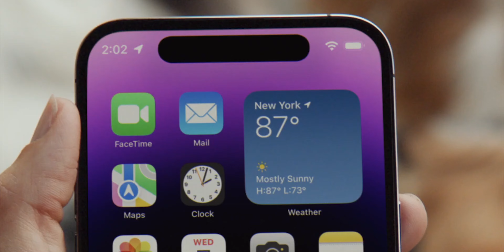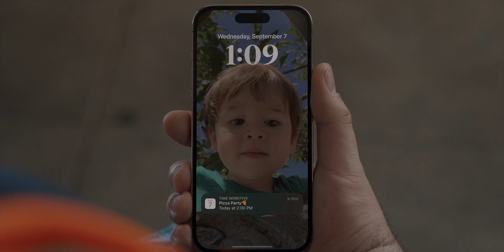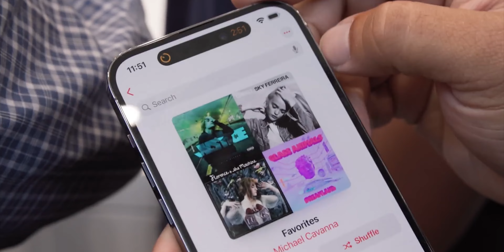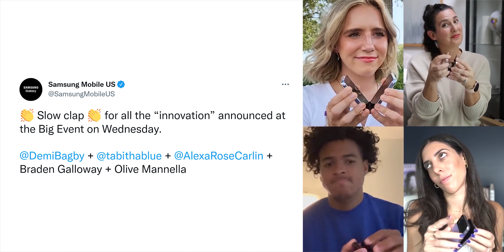iPhone 14 Pro - Apple Is In BIG TROUBLE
iPhone 14 Pro and iPhone 14 Pro Max have been made official but even before people get hands on these smartphones, Apple has managed to get the iPhone 14 lineup banned in a key smartphone market. Also, the dynamic island of the iPhone 14 Pro has already been copied by one of the Android developers. And he did a good job at it.